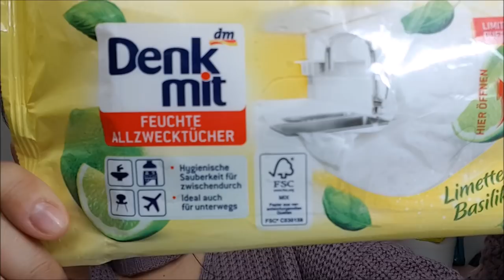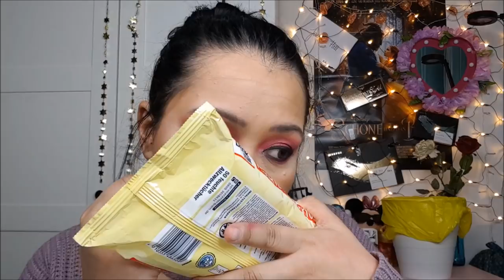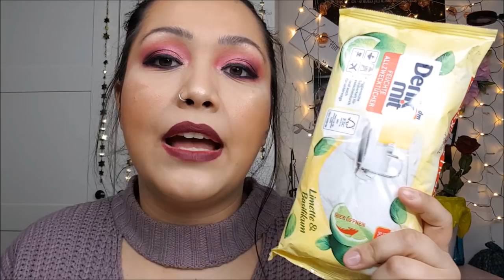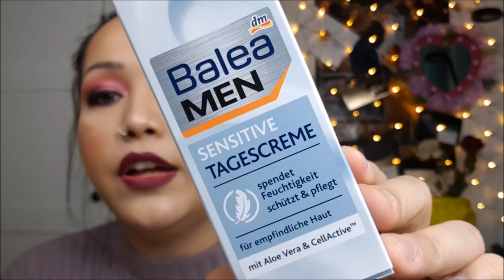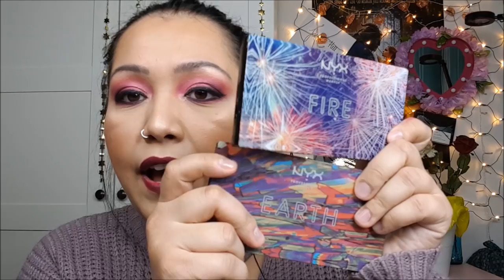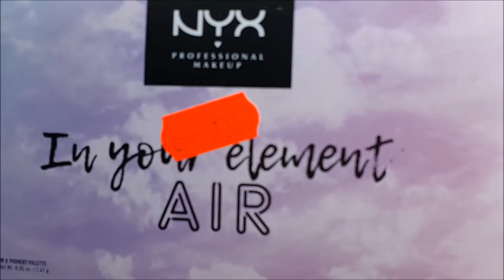Megaaaa DM Haul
Hey ihr Schätze

ich war wieder bei DM und was ich alles gekauft habe sehr ihr hier ...
BItte schaut doch bei meinem Gewinnspiel vorbei denn dort gibt es aus meiner Glow Woche einige tolle Dinge für euch abzugeben .

Folgt mir doch auf Instagram Uniquejenny89